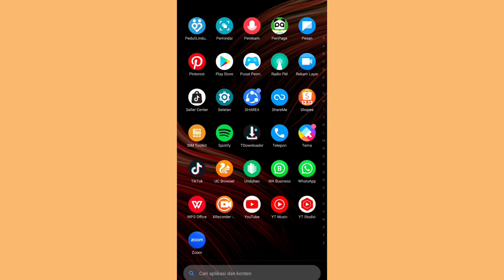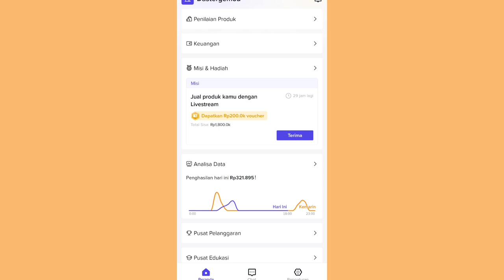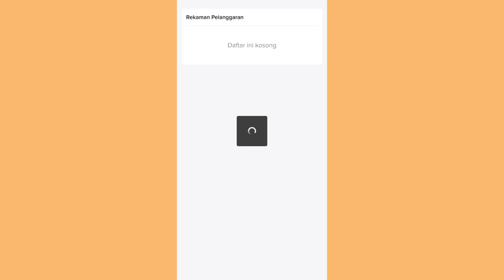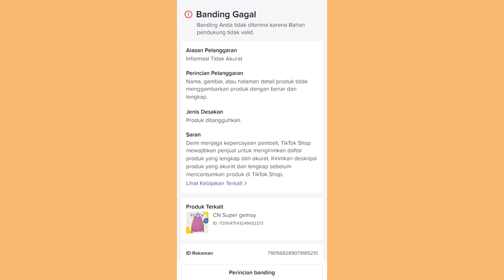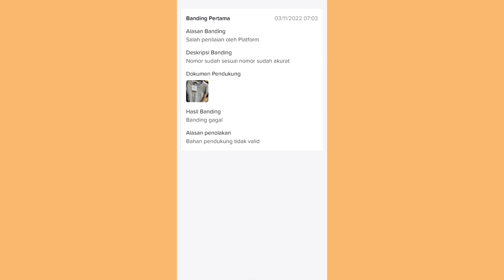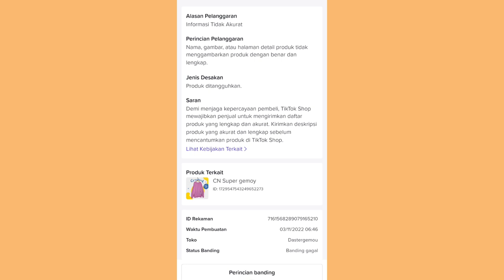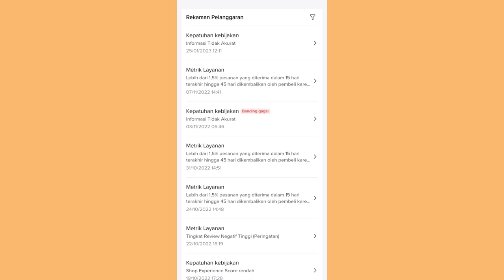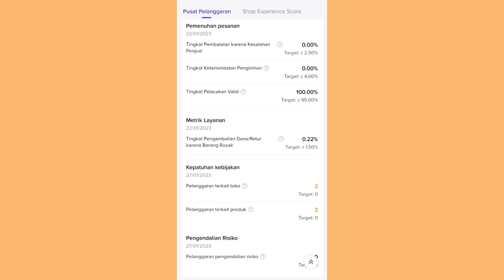KENA PELANGGARAN TIKTOK SHOP ✅ COBAIN AJUKAN BANDING 👌YUK GUYS SIMAK CARANYA!!